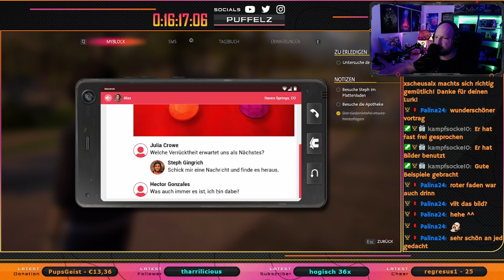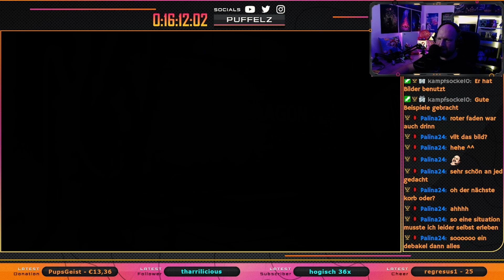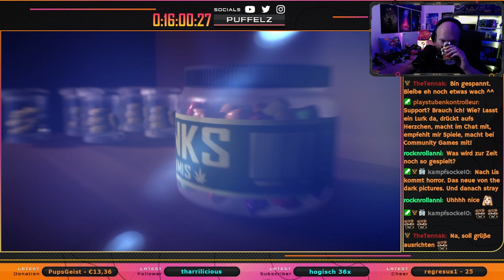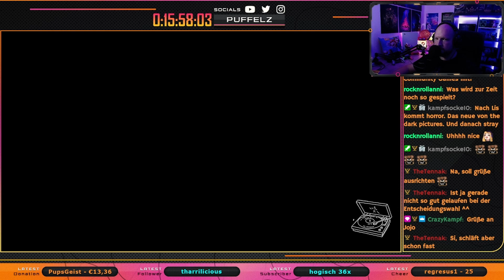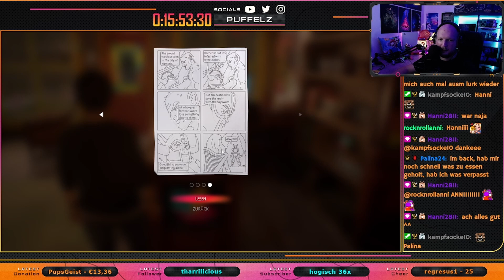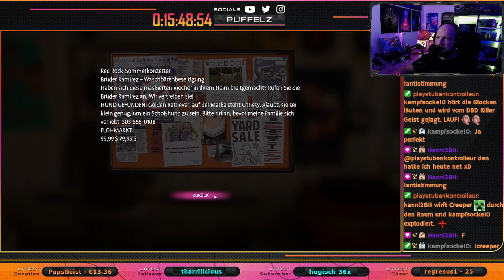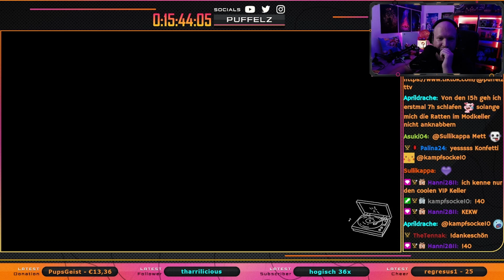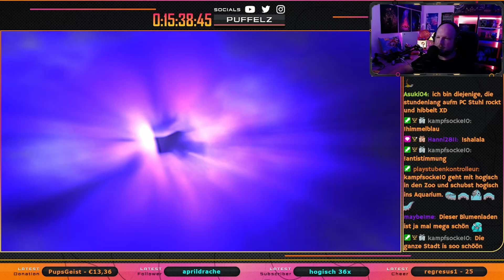LIFE IS STRANGE: TRUE COLORS 🎧 09: Wenn die Gedanken einen verlassen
Alex Chen verheimlicht ihren „Fluch“: die Fähigkeit, die Emotionen anderer zu absorbieren und zu manipulieren. Als ihr Bruder bei einem „Unfall“ stirbt, muss Alex ihre Kraft nutzen, um die Wahrheit und lang vergrabene Geheimnisse aufzudecken.

Genre: Abenteuer
Entwickler: Deck Nine
Publisher: Square Enix

Stream verpasst ?

Edited by Kampfsocke10